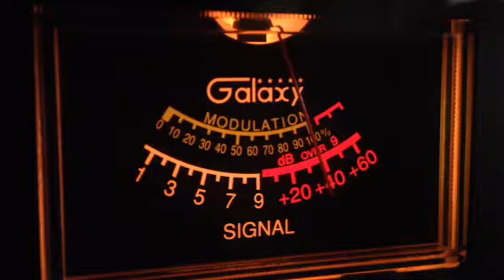Mad Dog says you're on Modulation Probation CB 28